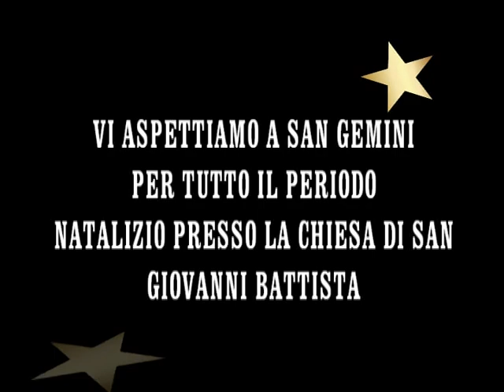I Presepi di San Gemini 2016/17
I Presepi di San Gemini - Edizione 2016/17
Elaborazione eseguita a cura del Comitato "Presepi di San Gemini"